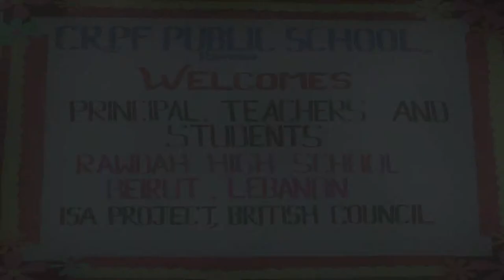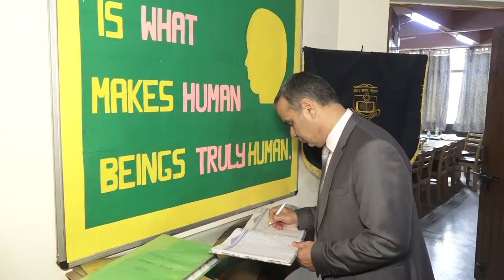EXCHANGE PROG LEBANON TEASER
CRPF PUBLIC SCHOOL, ROHINI, EXCHANGE PROGRAM, LEBANON, BRITISH COUNCIL